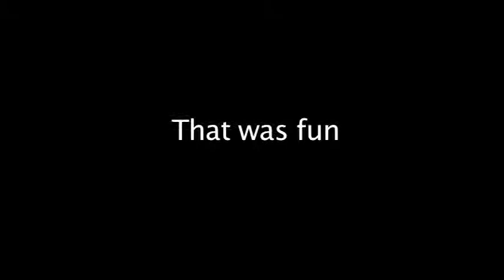Dowe having a good time